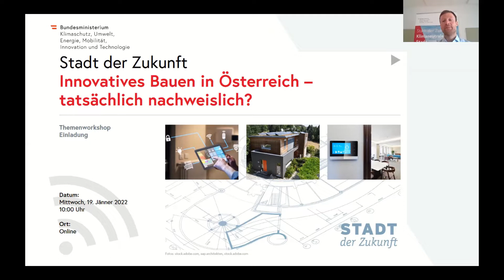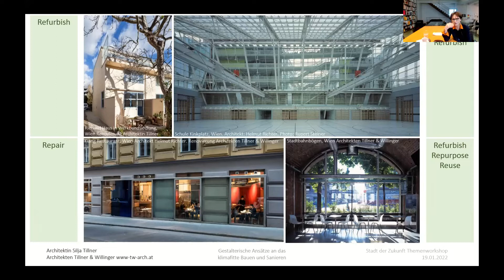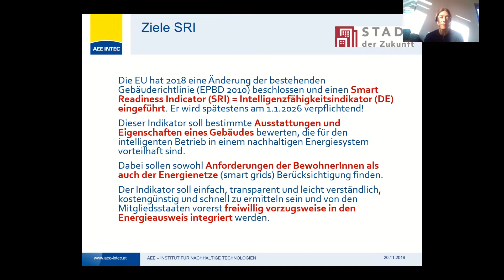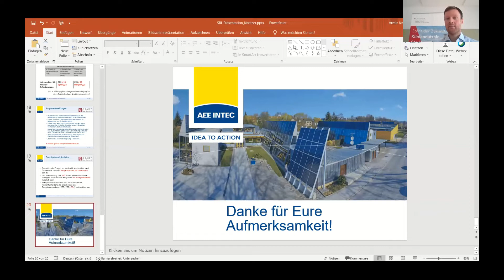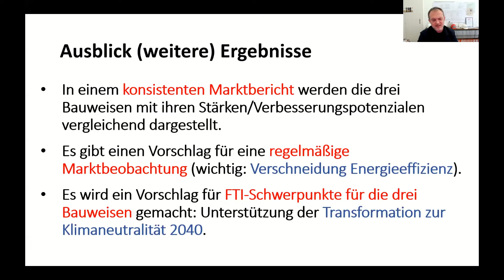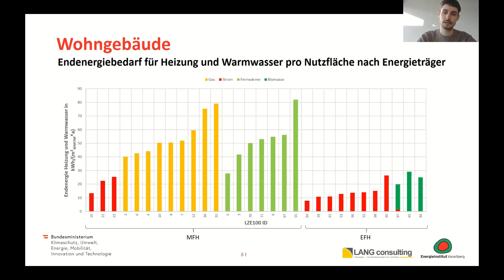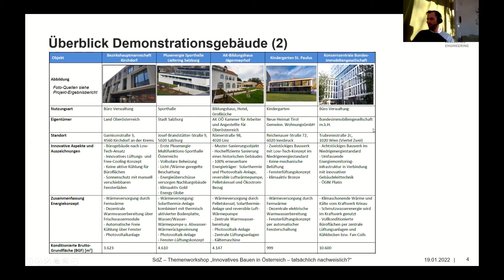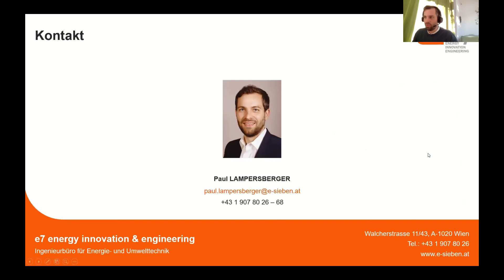"Stadt der Zukunft" Themenworkshop: Innovatives Bauen in Österreich – tatsächlich nachweislich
Der „Stadt der Zukunft“-Themenworkshop am 19. Jänner 2022 setzte sich mit der Frage auseinander, welche Anforderungen an smarte, intelligente Gebäude gestellt und wie diese nachweislich und tatsächlich umgesetzt werden können. Anhand aktueller Ergebnisse aus angewandter Forschung und Praxis wurde dabei ein Überblick über innovative, klimafitte Gebäudetechnologien und -konzepte gegeben und diskutiert, ob diese den gestellten Anforderungen in Richtung eines klimaneutralen Gebäudesektors genügen.